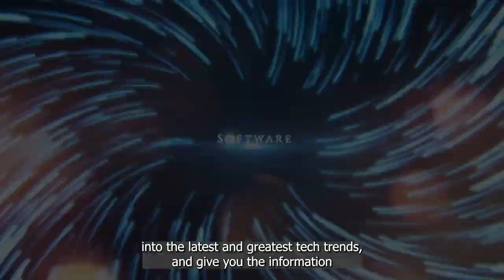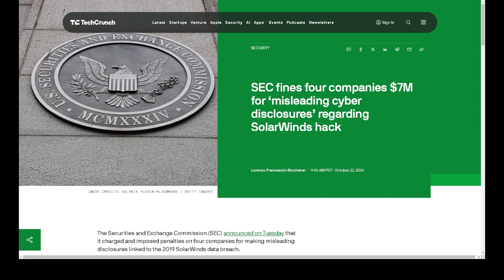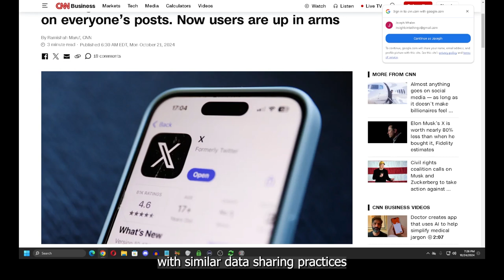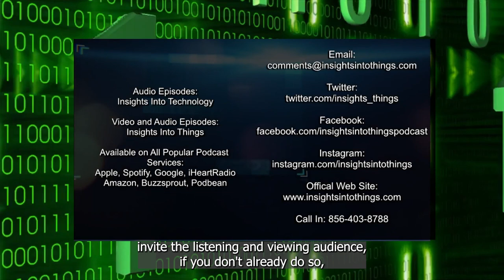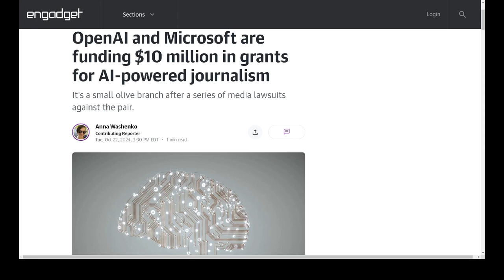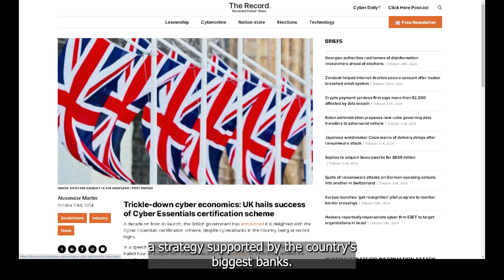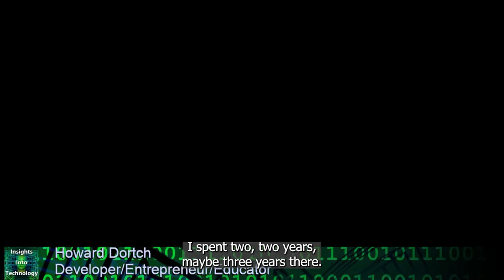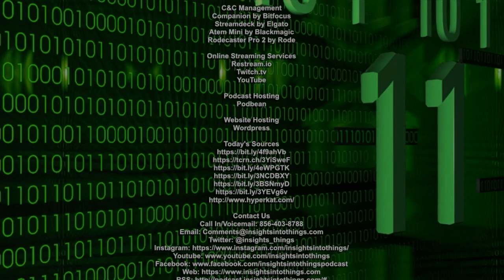Insights Into Technology: Episode 5 "Actions Have Consequences"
Welcome to Episode 5 of Insights into Technology, "Actions Have Consequences," hosted by Joseph Whalen. This week, we delve into the Biden administration's proposed rules banning U.S. companies from selling sensitive data to adversarial nations, aiming to tackle national security risks but also raising concerns about increased operational costs and global data flow disruptions.

We also cover the SEC's crackdown on misleading cybersecurity disclosures in the wake of the SolarWinds attack, highlighting the importance of transparency and adherence to cybersecurity frameworks to protect shareholders and public trust.

We also explore OpenAI and Microsoft's investment in AI-powered journalism and the challenges of balancing innovation with intellectual property rights. Finally, the UK's Cyber Essentials Certification Scheme is celebrated for its success, yet struggles with low adoption rates, prompting discussions on the need for aggressive regulation.

Join us for more insights into the rapidly evolving technology landscape and its implications for industries and governance.